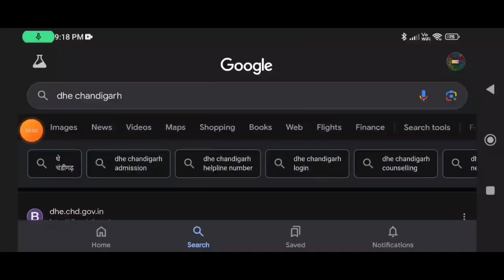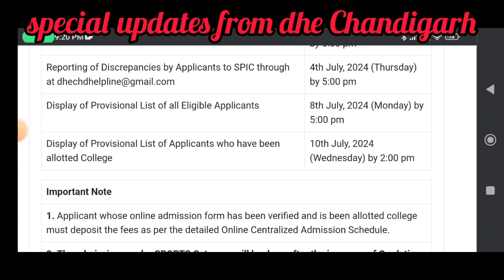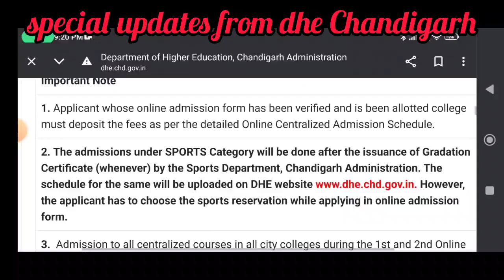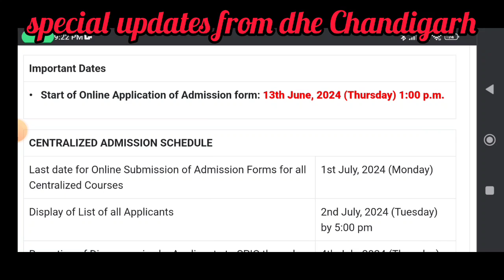special report from dhe Chandigarh admission 24 I 6 days left I merit fees seats complete details 24